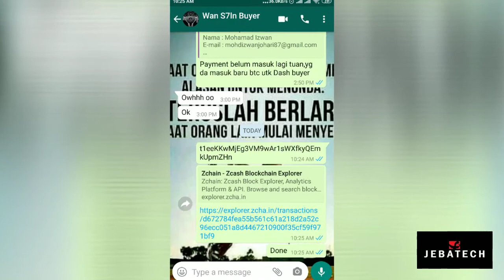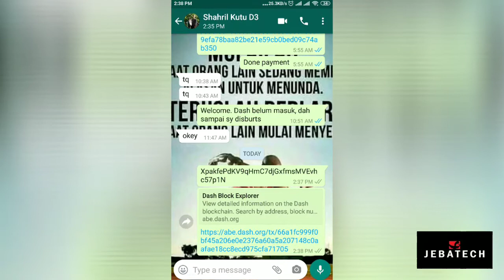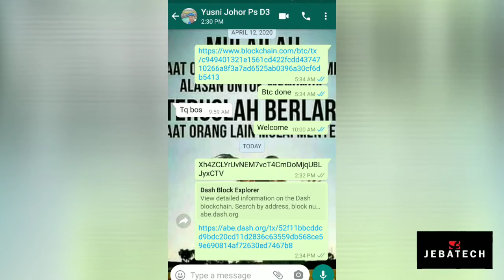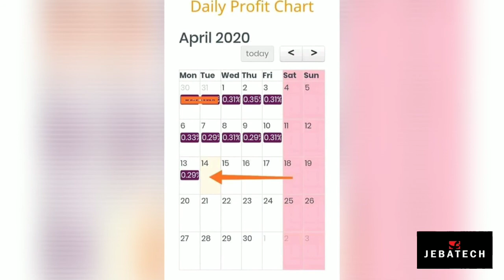Settle payment Dash, Btc Zcash 210 miner Jebatech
Alhamdulillah hasil z9 mini investment plan yg invest di B4u dah mendarat..insyaAllah tgu confirm sy akan disburts pada peserta2 hari ni..

Syukur selalu, rezeki Romadhone..pastikan dah rejister sepertimana diberitahu bagi mendapatkan Zcash payment anda..

"upgrade ekonomi ummah"